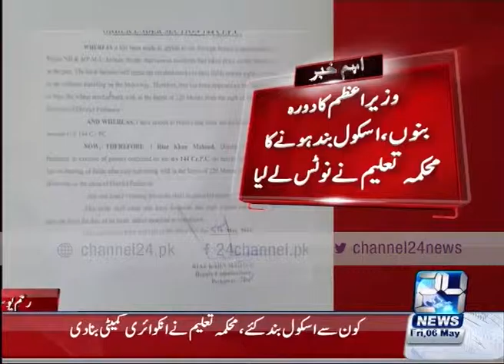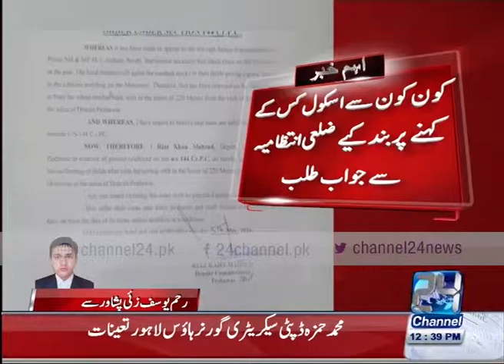24 Breaking: Prime Minister Nawaz Sharif visit Banu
24 Breaking: Prime Minister Nawaz Sharif visit  Banu